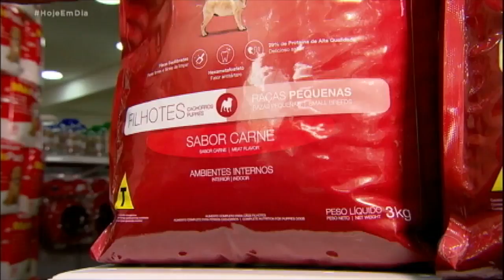Julinho Casares dá dicas para domar seu pet no Enquanto Meu Dono Não Vem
Desta vez, o desafio é colocar a pequena Babi na linha. Quando fica sozinha em casa, a cachorrinha da raça sptiz alemão destrói tudo que vê pela frente. Será que a Babi tem jeito? Para assistir ao conteúdo na íntegra, acesse PlayPlus.com